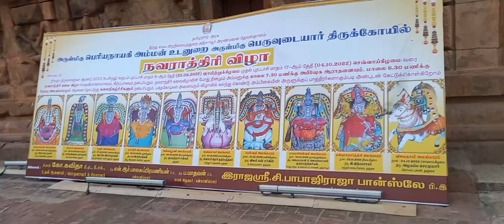உலக புகழ் பெற்ற தஞ்சை பெரியகோவில் கோபுரத்தின் வடிவமைப்பும்சிற்பமும் வாழ்வில்ஒரு முறையாவது பாருங்கள்